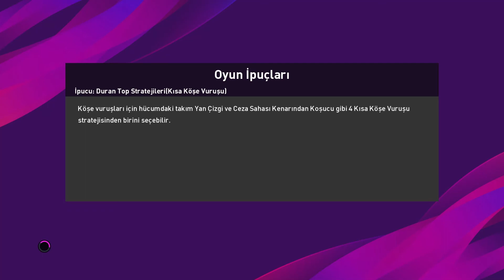eFootball PES 2020 EFSANE GERİ DÖNÜŞ MAN CTY vs MAN UTD